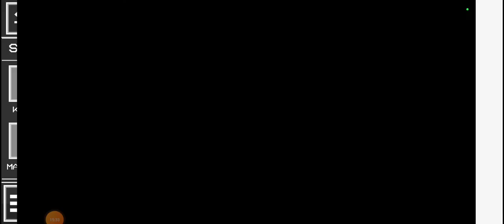melon playground 3: melon the killer